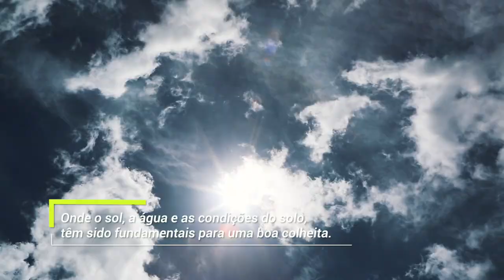Somos terra de cereais | Bolachas Gullón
Qual é o segredo por detrás de cada bolacha Gullon?

Dissemos-lhe no vídeo!

A colheita de cereais marca o fim de um ciclo que começou no início da Primavera. Era a altura em que preparavam os campos para a sementeira. Após 5 ou 6 meses, quando os caules perdem completamente a sua cor verde, é o momento em que os cereais estão prontos para serem colhidos.

Caminhar pelas estradas e caminhos nas zonas cerealíferas nesta altura é entrar em mares amarelos movidos pelo vento.

Esses campos estão à espera de serem colhidos, hoje de uma forma mais automatizada do que há anos atrás, quando o trabalho era feito manualmente.

Agora deram lugar a ceifeiras, que são responsáveis por pentear os campos, cortar cada caule de cereal e utilizar mecanismos diferentes para separar o grão da palha, esta última voltará ao campo onde actuará como fertilizante e protecção do solo.

O grão passará por telas para chegar à tremonha, e depois será carregado nos reboques dos tractores para ser armazenado.

O cereal é o esforço de meses de trabalho em que o sol, a água e as condições do solo desempenharam um papel fundamental para fazer dela uma boa cultura.

O ambiente de bolachas Gullon satisfaz estes requisitos para que o grão cresça com qualidades perfeitas. Numa terra ligada à história dos cereais.